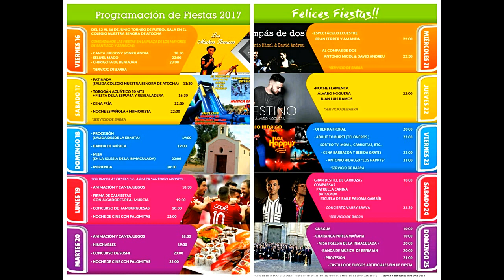Programación Fiestas Patronales de Santiago y Zaraiche 2017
Programación de las Fiestas Patronales de Santiago y Zaraiche 2017 en Honor a Ntra. Sra. de Atocha y a Santiago Apóstol.
(Murcia)